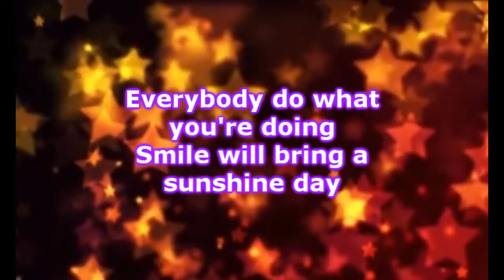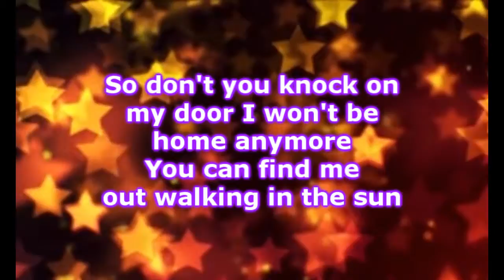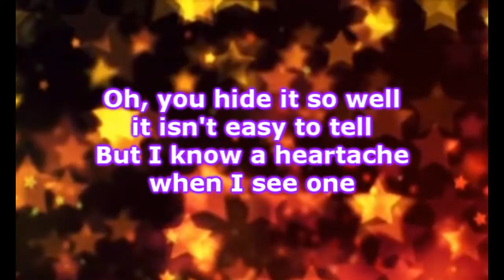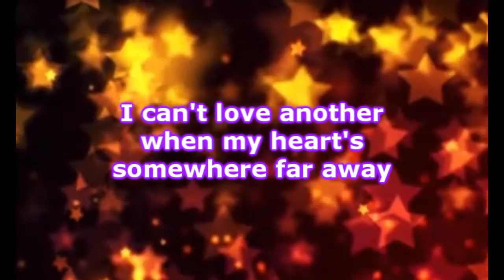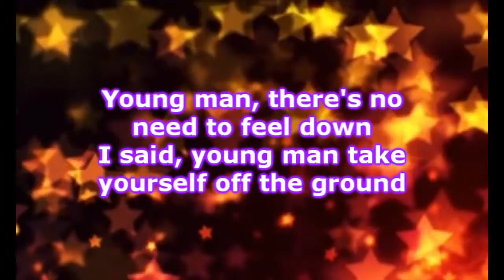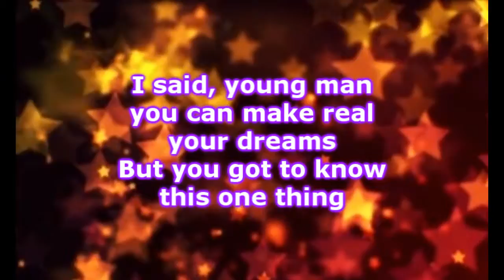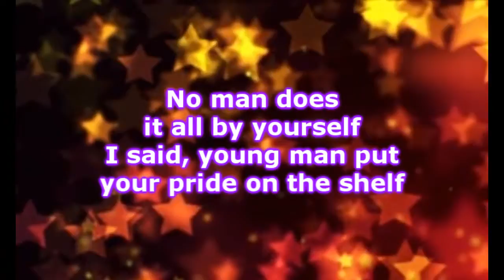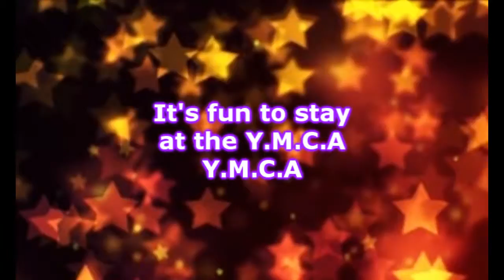Non Stop Cha Cha cha - Lyrics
None Stop Cha Cha cha:
- Sunshine Day
- I know A Heartache When I See One
- Rhytm Of The Rain
- YMCA